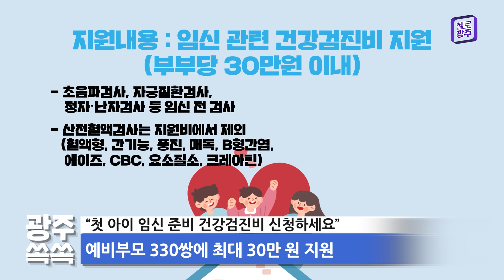광주 쏙쏙 - 23년 2월 셋째 주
1. 수도사고 피해 보상·도시가스요금 분납 신청 접수

광주시가 덕남정수장 수도사고로 인한 피해 보상 신청과 위생업소 도시가스요금 분할 납부 신청을 받습니다.

광주시는 지난 12~13일에 발생한 덕남정수장 수도사고로 피해를 입은 2만 8천여 세대에 대해 이틀간의 수도요금을 일괄 감면 조치할 예정이며, 상가·음식점 등 추가 피해가 있는 곳은 5개 자치구 상수도 요금센터를 통해 접수 받아 심의를 거친 후 보상금을 신속하게 지급할 계획입니다.

아울러 도시가스 요금 인상으로 어려움을 겪는 위생업소를 위해 3월 17일까지 해양에너지 고객상담센터(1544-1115)로 신청하면 1~3월 요금을 연체료 없이 6월까지 분할 납부할 수 있도록 지원합니다.

2. 광주시, 1인 가구 맞춤형 지원 정책 추진

우리 지역의 1인 가구 수는 2021년 기준 21만여 가구로 전체의 34.5%를 차지하고 있는데요. 급증하고 있는 1인 가구가 건강한 사회공동체로 생활할 수 있도록 3대 이음정책을 추진합니다.

광주시는 광역지자체 중 1인 가구가 대전, 서울에 이어 세 번째로 많은 만큼 안정적인 생활 보장을 위해 청년월세 한시 지원 등 안심이음, 고립감 해소를 위한 모바일 돌봄 서비스 등 돌봄이음을 실시합니다.

또한 사회적 관계 강화를 위해서는 관계망 형성 지원 등 서로이음 정책을 마련했는데요. 광주시는 사회적 가족도시를 구현하기 위해 1인 가구의 특성을 제대로 반영한 신규 사업을 지속적으로 발굴할 계획입니다.

3. “첫 아이 임신 준비 건강검진비 신청하세요”

광주시가 첫 아이 임신을 준비하는 예비부모의 경제적 부담을 줄이기 위해 건강검진비를 지원합니다.

광주시는 행복플러스 건강지원사업을 통해 예비부모 330쌍에게 최대 30만 원까지 지원할 예정인데요. 지원 대상으로 선정되면 6월까지 광주지역 5개 협약병원에서 부부 모두 건강검진을 받을 수 있습니다.

신청은 본인 또는 배우자가 광주시민이면서 법적 부부면 가능하고요. 오는 27일까지 광주청년정책플랫폼에서 상반기 200쌍을 모집하고, 하반기 130쌍은 7월 중에 모집 예정입니다. 건강한 임신과 출산 응원할게요~